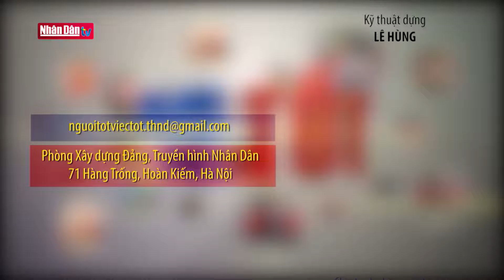Những người lưu giữ tuồng cổ Thổ Hà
Những người lưu giữ tuồng cổ Thổ Hà | Truyền Hình Nhân Dân
1. Dự Báo Thời Tiết Hôm Nay